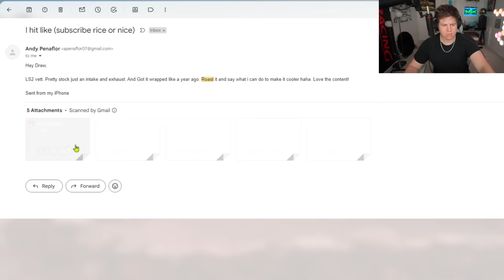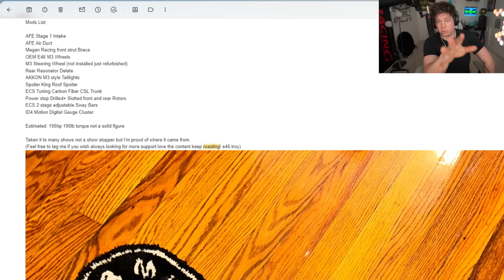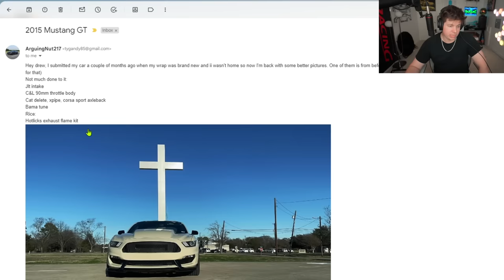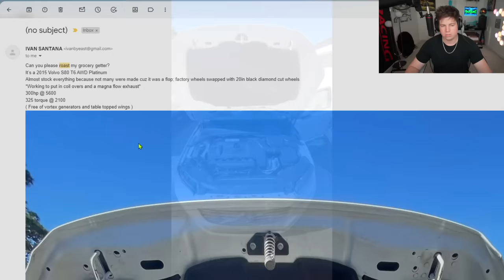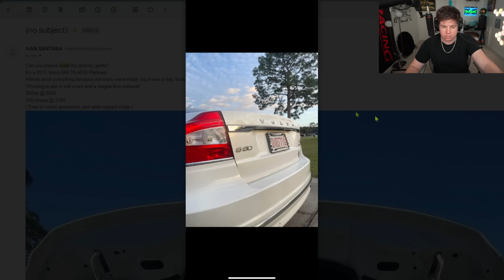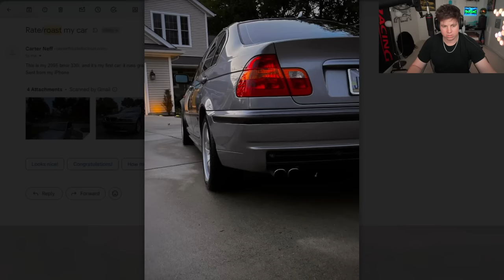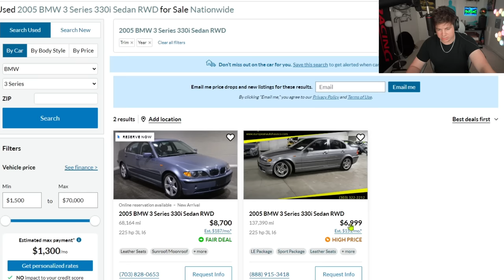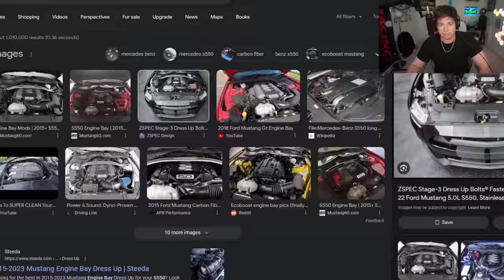BRUTALLY ROASTING MY SUBSCRIBERS CARS!!! (I'm NOT Sorry...)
In today's video I get to take a look at some of YOUR guys' "builds" and pick them apart piece by piece in a blazing ROAST!!